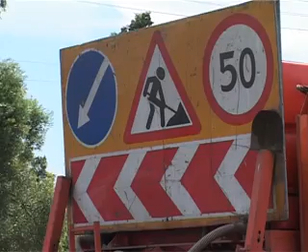Контроль денег и качества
Шесть городских улиц и два путепровода уже одели в новенький асфальт. Полным ходом идут работы на улице Прониной, сообщает